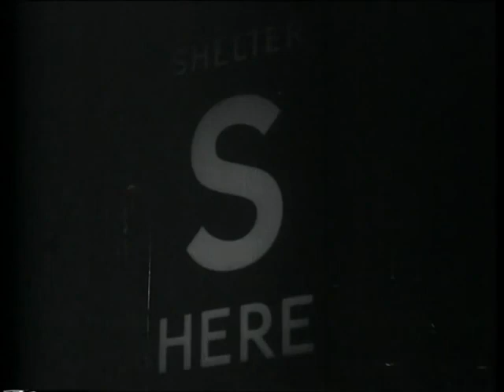Fascinating 1940s Documentary about the London Blitz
This WWII documentary gives a fascinating insight into life in London during the blitz.